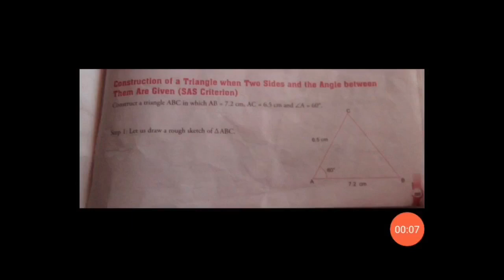MATHS XPRESS VII== 15.3